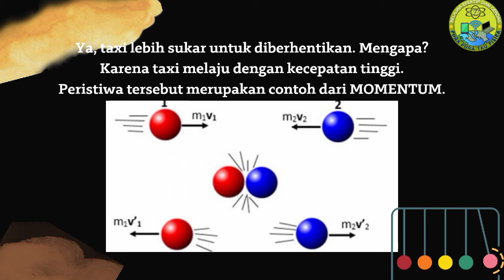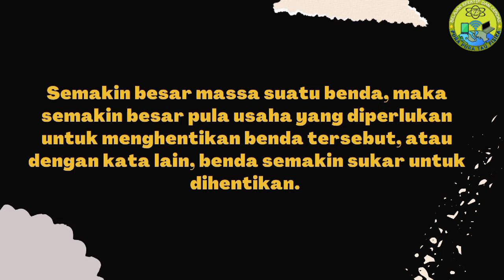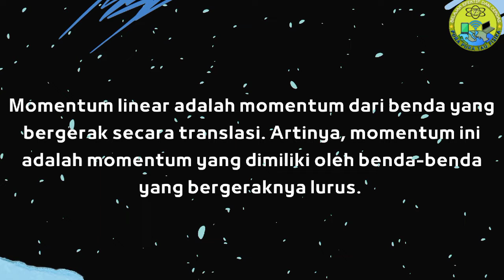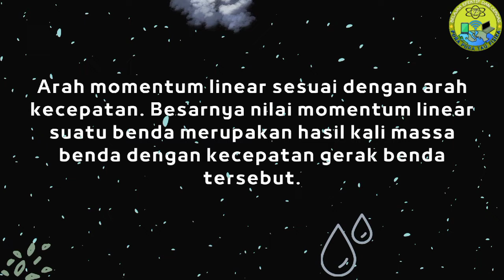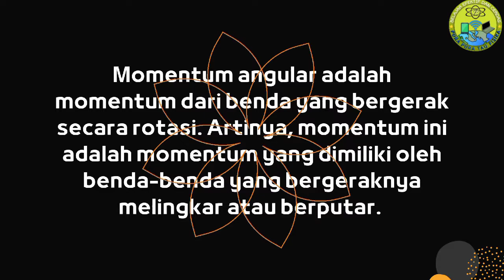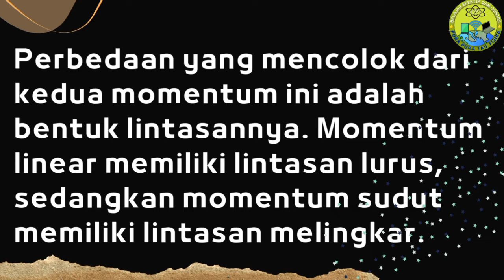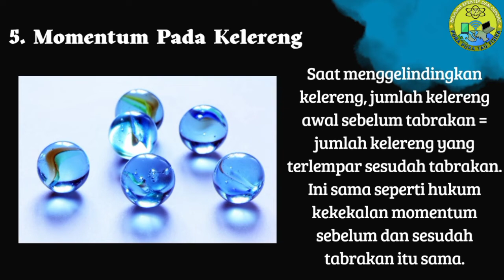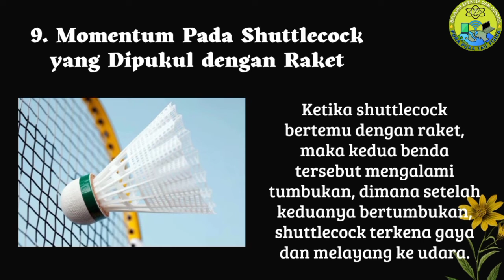Momentum Kelas 11 Kurikulum Merdeka | Pengertian Momentum, Rumus dan Penerapannya Dalam Kehidupan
Video Materi Pembelajaran Fisika kali ini, kita akan membahas materi Fisika tentang Konsep Impuls dan Momentum (momentum dan Impuls) yaitu Momentum, khususnya tentang Pengertian Momentum, konsep Momentum menurut fisika, Manfaat Momentum, penerapan Momentum dalam kehidupan sehari-hari secara detail.

Judul :Pura pura Tau Fisika

Momentum,
Materi Momentum kelas 10,
Momentum dan Impuls Kelas 10,
Impuls dan Momentum Kelas 10,
Materi Impuls dan Momentum Kelas 10,
Pengertian Rumus dan Penerapan Momentum Dalam Kehidupan,
Rumus dan pengertian Momentum,
Konsep Dasar Momentum,
Impuls adalah,
Pengertian Momentum,
definisi Momentum,
Penerapan Momentum dalam kehidupan sehari-hari,
Contoh Aplikasi Momentum dalam kehidupan sehari-hari,
Fisika,
Fisika SMA,